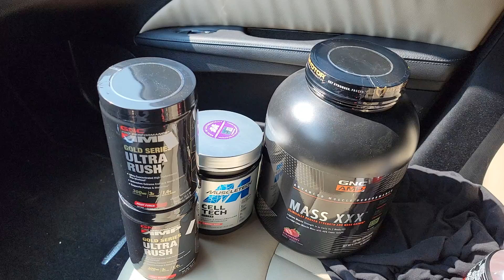STACK TO HELP ME MAKE AUGUST GREAT...